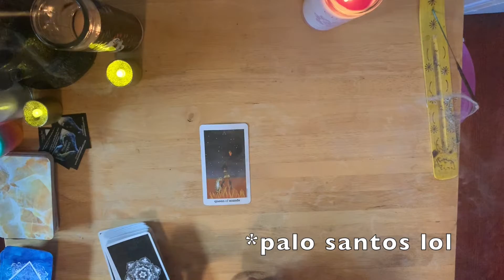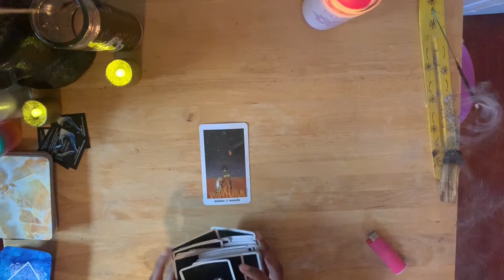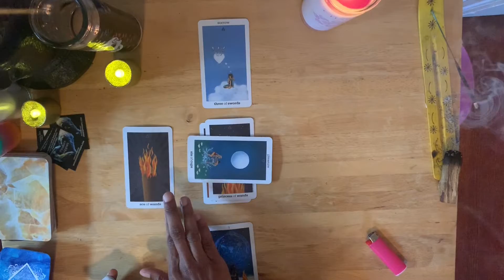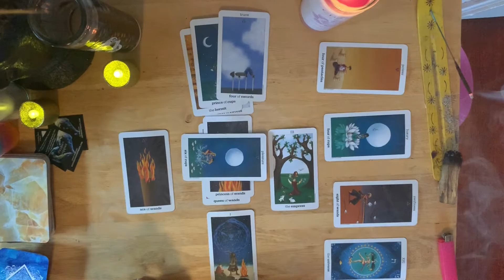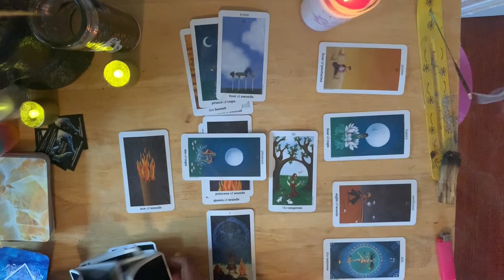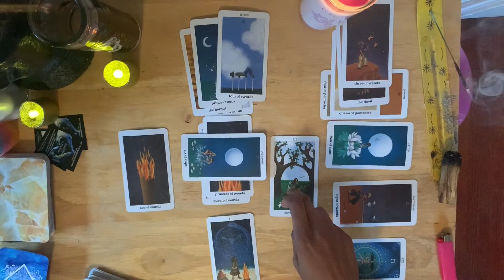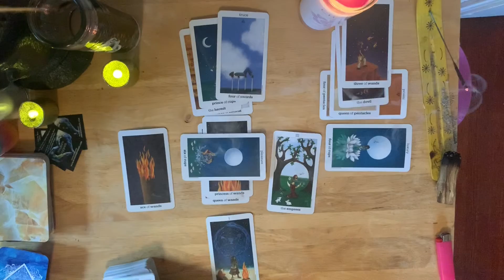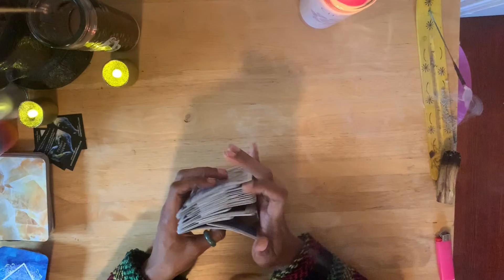Ari Lennox| DISAPPOINTED WITH AWARD LOSS BUT HOPEFUL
This is a Starlight, Starbright reading for Miss Ari Lennox..a FAV! Sis is not feeling this loss to Lizzo.

I offer personal readings that can be booked